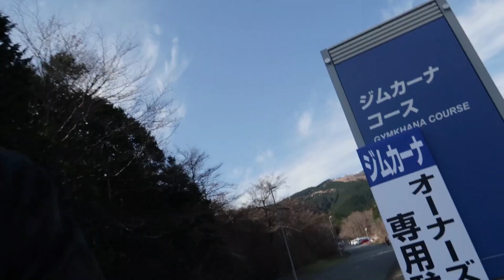Rare Supra's and more at Fuji Speedway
A quick walk around Fuji Speedway's Gymkhana course to check out the different Toyota clubs in attendance.

Supra Event Video: THE LARGEST SUPRA GATHERING IN JAPAN - SOC